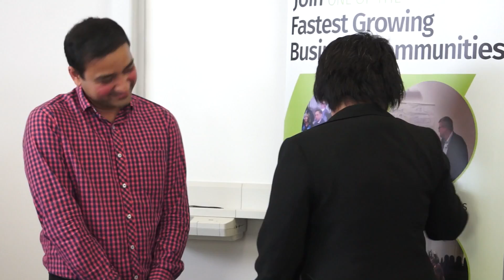Skit 12 The Blusher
Business function event etiquette explained - how to approach the shy delegate.